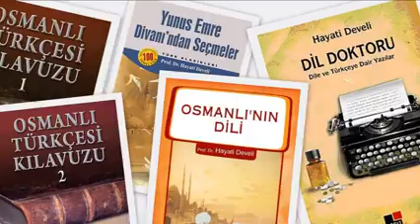Prof Dr Hayati Develi Kimdir